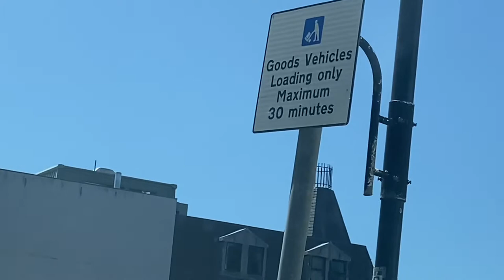KFC new open in the Isle of Man 🇮🇲 || Family Vlog || Maria Warrender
Family Vlog 2022 . Hi guys today samahan nyo po kami sa aming pamamasyal at pupunta po tayo sa new open na KFC dito sa Isle of Man .
Sana mag enjoy kayo ..